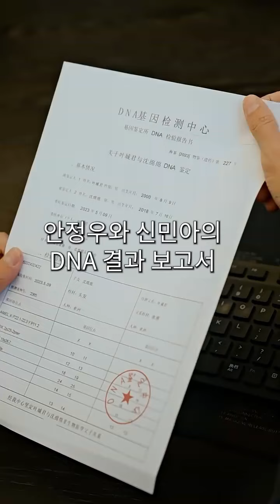소녀의 전투 재능을 보고 CEO는 그녀가 그의 딸을 알아봤다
약을 먹인 여인과 회장님은 하룻밤 사이에 임신을 했고, 5년 후 회장님은 그녀를 다시 만나 곧장 집으로 데려갔습니다!